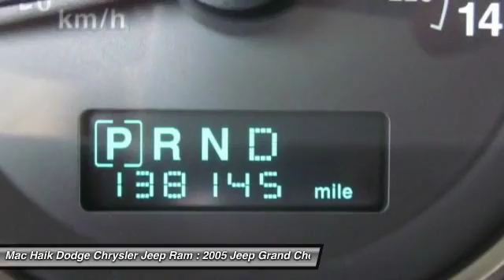2005 Jeep Grand Cherokee Temple TX 750564A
2005 Jeep Grand Cherokee Limited - $13490

5255 I H 35 South

Don't miss this 2005 Jeep Grand Cherokee. It's equipped with Automatic transmission and features a GREEN exterior. With 138145 miles, You'll want to take this sport utility home. Make a great choice today.